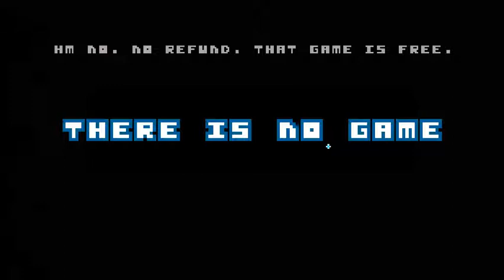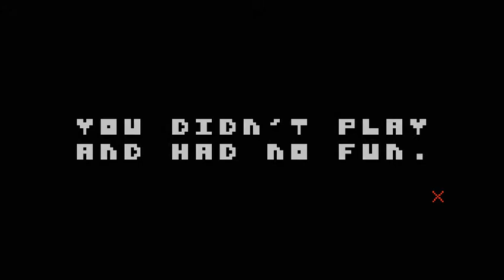Flash Games - There Is No Game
Trying out flash games in between major content. Got a lot of little things going for the future.

PC Setup

Laptop: Sager  NP9778-S (Clevo P770-DM) (Custom Build by Xoticpc.com)
Screen: 17.3” FHD 16:9 IPS LED-Backlit Display with Matte Finish w/ G-SYNC Technology (1920x1080)
CPU:6th Generation Intel® Skylake™ i7-6700K (4.0GHz - 4.2GHz, 8MB Intel® Smart Cache) (Overclocked)
Graphics:  NVIDIA® GeForce™ GTX 970M (6.0GB) GDDR5 PCI-Express DX11 (Maxwell) w/ Optimus™ Technology
RAM: 16GB DDR4 2400MHz [2x8GB] Kingston HyperX Dual Channel Memory
Hard drives: 1TB 7200RPM [SATA II - 3GB/s] (2 of these)
Bluetooth:  Intel® Dual Band AC 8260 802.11 A/AC/B/G/N 2.4/5.0GHz + Bluetooth™ 4.0 [M.2 Chip]
Microphone: Blue Yeti USB Microphone - Blackout Edition - 2070 With Foam Cover (For Future Use)

Recording Software: Bandaicam 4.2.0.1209 &  NVIDIA GeForce Experience In-Game Overlay
Video/Audio Software: VideoPad Profesional v 4.58